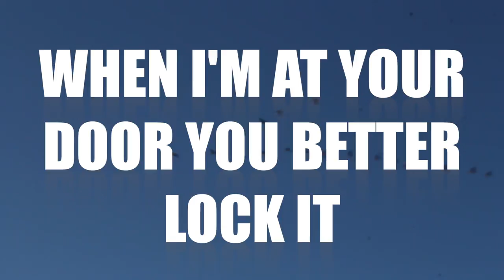Dr. A$$ /// I Got A Lil Change In My Pocket [Official Mu$ic Video]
Get Dr. A$$'s new mixtape at the Majestic Basement Mountain Studios bandcamp